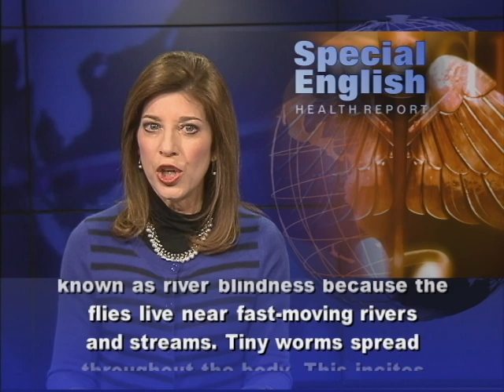Nigeria's Uche Amazigo Wins Big Award for Public Health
From VOA Learning English, this is the Health Report in Special English. Nigerian doctor Uche Amazigo has received the Prince Mahidol Award for outstanding efforts in public health. Dr. Amazigo recently traveled to Thailand to receive the award. She has been a leader in sub-Saharan Africa in the fight against the disease known as river blindness. The disease begins when people are bitten by the black flies that spread the infection. The disease is known as river blindness because the flies live near fast-moving rivers and streams. Tiny worms spread throughout the body. This incites the body's immune system to attempt to fight the invaders. But the body's intense response can destroy the eye nerves. The infection can cause not only blindness. It also causes a painful skin disease.The cause of river blindness was first identified in Guatemala almost 100 years ago. The disease continues to be a serious health problem in many African nations and in Yemen. Medical treatment lasting as long as 20 years is necessary to keep victims free from the parasite that causes the disease. Dr. Amazigo is a former director of the World Health Organization's African Program for Onchocerciasis Control. That is the medical name for river blindness. Dr. Amazigo organized local treatment programs in communities. Now, 117,000 communities under 19 African governments treat the disease locally. In 1987, the drug manufacturer Merck launched a program to provide a medicine called ivermectin to everyone affected by the disease. The company said it would provide the treatment for free, as long as necessary, through the community-directed program. For VOA Learning English, I'm Carolyn Presutti. (Adapted from a radio program broadcast 20Feb2013)